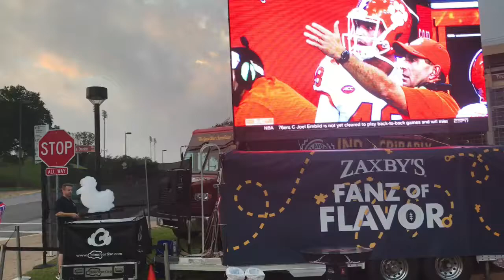Flying Corporate Logo Cloud Bubloon™ (bubble-balloons) -CLOUDVERTISE®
This innovative way to market or brand your logo will have people standing and watching for hours.  Everyone loves bubbles. Our traveling team brings this technology to all 50 states.